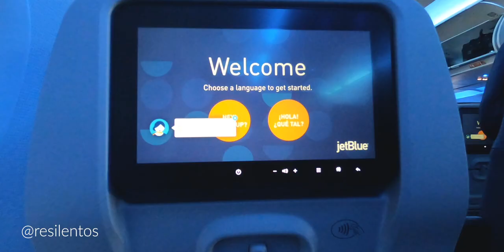Como es REALMENTE la vida de un inmigrante en NUEVA YORK | Vivir en Estados Unidos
¿Còmo es vivir en Estados Unidos realmente?, la respuesta simple es que no es fácil. En realidad no es fácil migrar a ningún país dejando todo atrás, pero especialmente vivir en Estados Unidos es algo que mucha gente adora, y otros detestan, pero todos acá están. Vivir en Nueva York tiene ventajas y desventajas, pero es una de las mejores ciudades del mundo para vivir.